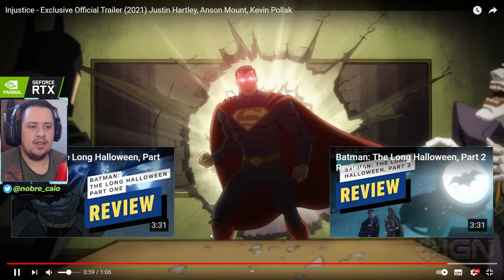SAIU! REVELADO TRAILER OFICIAL DA ANIMAÇÃO DE INJUSTICE, BASEADO NOS JOGOS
No vídeo de hoje apresentamos o trailer oficial da animação de Injustice, baseada nos games da Netherrealm, responsável por Mortal Kombat. Bora conferir e deixar nos comentários o que acharam.

Nosso PC Gamer:
VGA: NVIDIA GeForce RTX 2080ti
Proc: Intel Core i5 10600k 4.1Ghz
Mobo: Asus Z490M Plus
Microfone: HYPERX QuadCast
SSD: TeamGroup T-Force Delta 500gb
Fonte: Corsair TX850 W